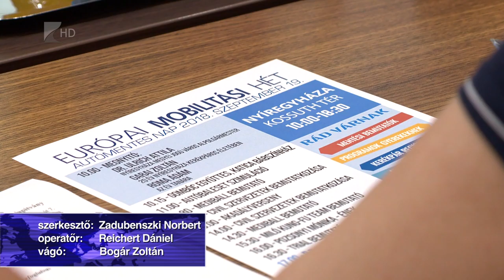Autómentesen - Kölcsey Tv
A társadalom környezettudatosságát kívánja erősíteni, valamint a megnövekedett autóforgalom okozta környezeti, baleseti és városképi problémákra szeretné felhívni a figyelmet az autómentetes nap, melyet szeptember 19-én rendeznek Nyíregyházán. Az egésznapos programok során az alternatív közlekedési módok népszerűsítse mellett egészségsarok és kulturális programok is várják az érdeklődőket.